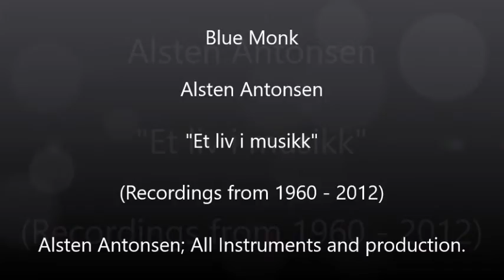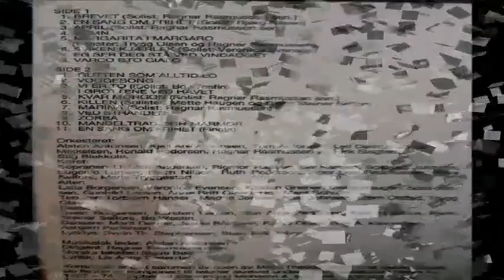Blue Monk - Alsten Antonsen - Et liv i musikk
This is part of different recordings made by my father Alsten Antonsen between 1960 and 2012. On most tracks he plays all instruments, and is responsible for all the recordings.

There might be some recordings where others participate, but because my father has passed away it is impossible for me to recognize individuals who contributed on his recordings.

In memory of my dear Father. - Tom Adam Antonsen